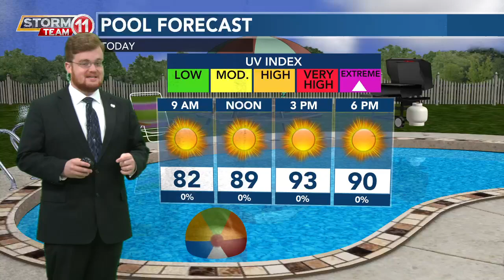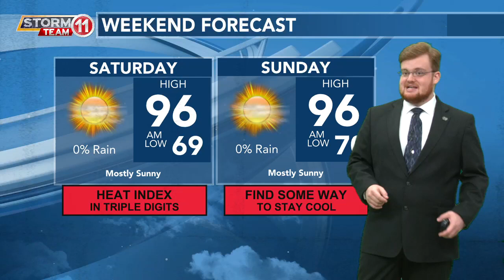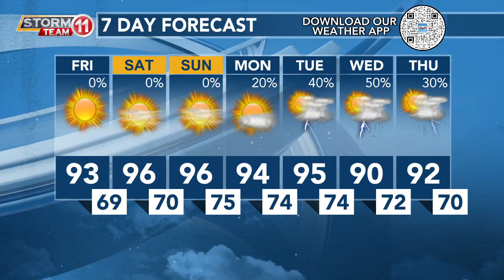Today's Weather - Zack Rogers - June 21st, 2024